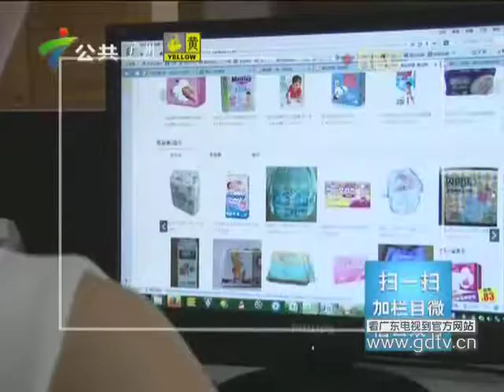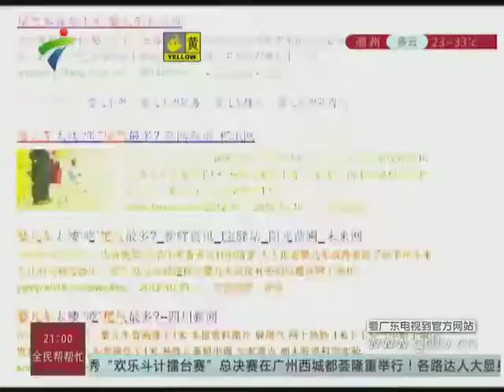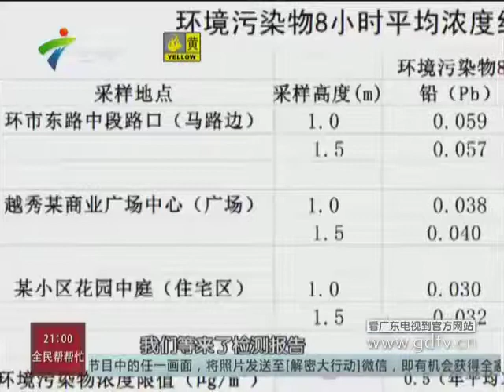20141007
20141007《生活调查团》：婴儿车安全问题大调查